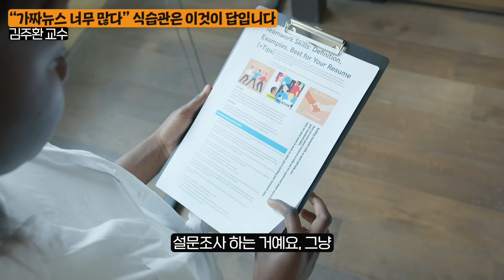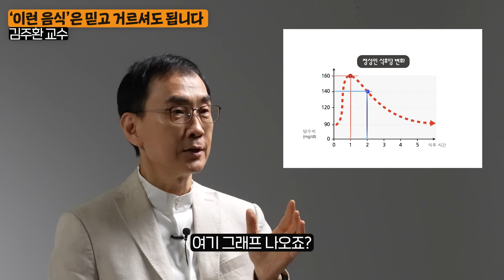아프지 않고 오래 살려면 딱 '이 3가지'만 기억하세요. (김주환 교수 3부)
오늘은 김주환 교수님을모시고

건강수명을 늘리는 방법에 대해 알아보았습니다.

00:00 인트로
00:37 늙고 싶지 않다면, 딱 3가지만 기억하세요
01:59 잠 '이렇게' 자면 인생 난이도 올라간다
07:13 잠 자지 않았을 때, 뇌에서 벌어지는 끔찍한 일들
09:18 "가짜뉴스 너무 많다" 식습관은 이것이 답이다
13:38 '이런 음식'은 믿고 거르셔도 됩니다
22:38 운동하기 싫으시죠? 딱 1가지만 알아두세요